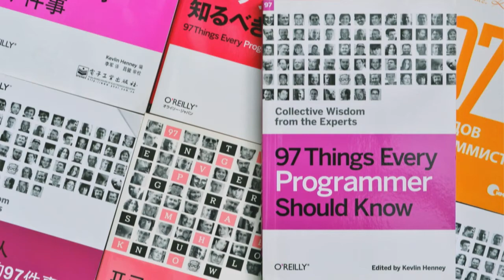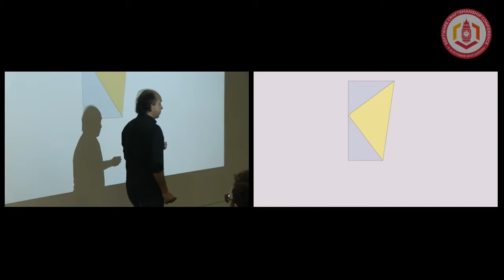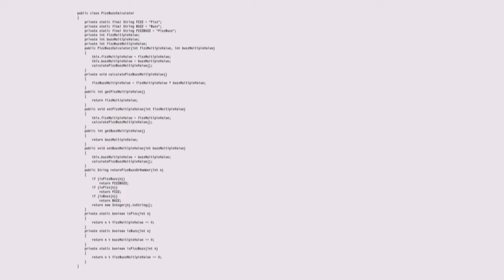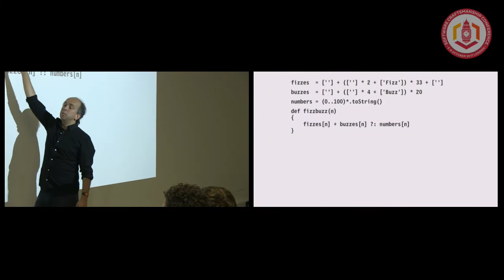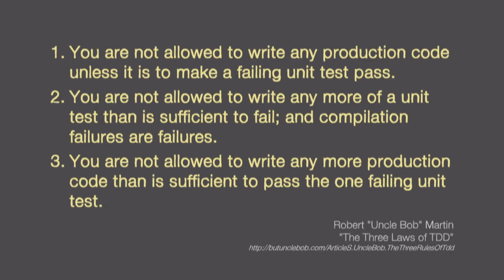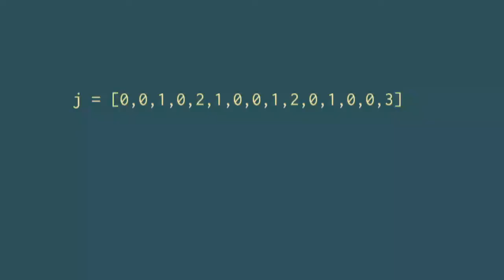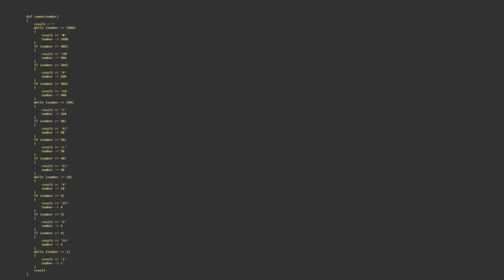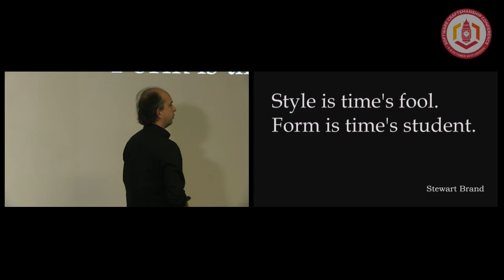SC London 2017 (Day 1) Get Kata by Kevlin Henney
Coding katas are a way that programmers can kick the tires of their programming languages, paradigms and practices. Typically anchored in a TDD cycle, katas are typically simple problems that give programmers the opportunity to exercise deliberate practice and explore different approaches, whether programming style, pair programming or test-first programming.

But the simplicity can be deceptive, with many programmers tiring of these katas too soon, missing out on some of the more mind-bending and paradigm-expanding opportunities on offer.

This session will pick on a couple of katas and dig deeper into TDD, lambdas, language(s), (dys)functional programming and Alcubierre drive.

// This talk was given by Kevlin Henney at SC London 2017, a conference dedicated to Craftsmanship values, XP practices & clean code. To join us at the next SC London,